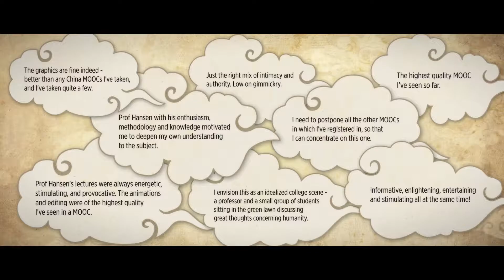Humanity and Nature in Chinese Thought - Trailer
Think along with Classical Chinese masters as they explore and debate how and where we can find ethical guidance in nature.
与中国古代哲学大师们一道思索和讨论人类如何从自然界发现道德准则